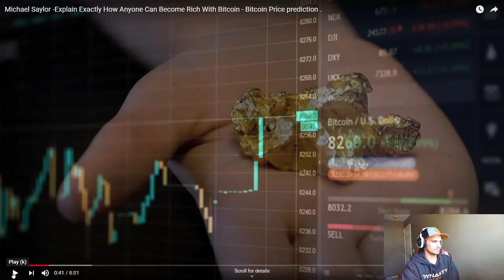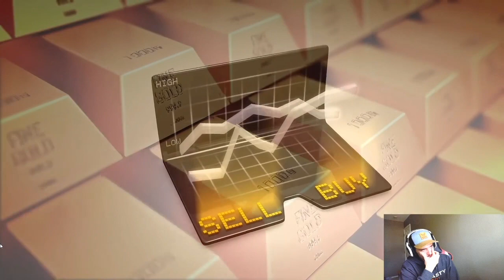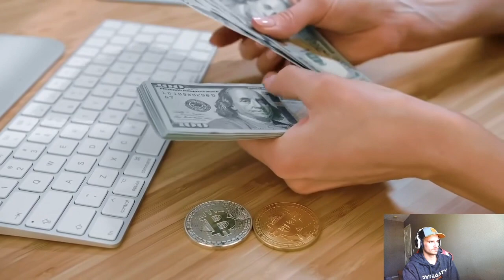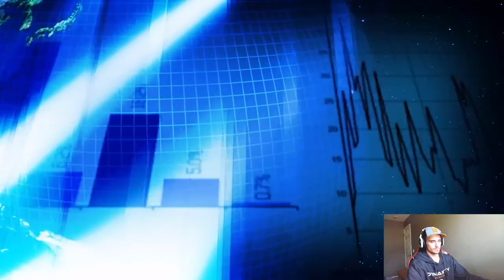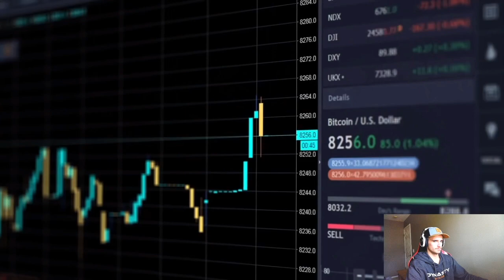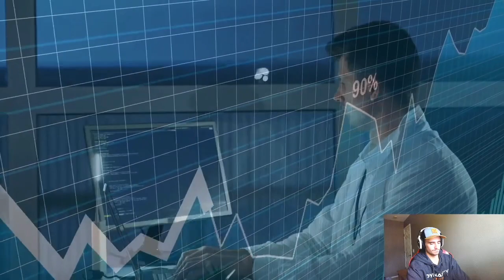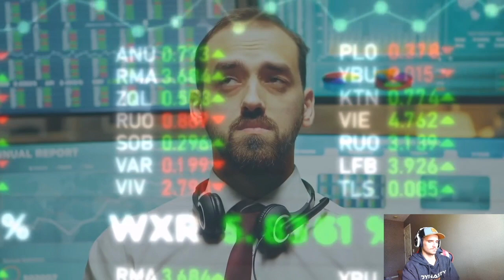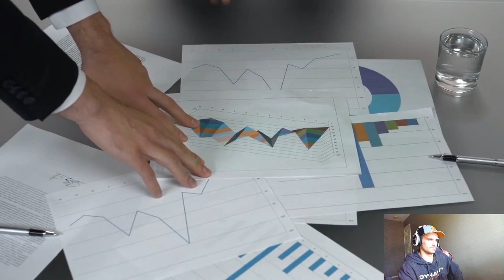Michael Saylor Convinced Me to Buy Bitcoin | Is Bitcoin a Buy? 2021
In this video I react to Michael Saylor and explain my reasons for choosing to invest into Bitcoin as a point of storage.

I'm excited to share my journey of buying and holding Bitcoin !

Historically I have not been on team Bitcoin but 4 days ago I finally came to the conclusion that it's time to dip my toes into strating to store some of my cash in Bitcoin.